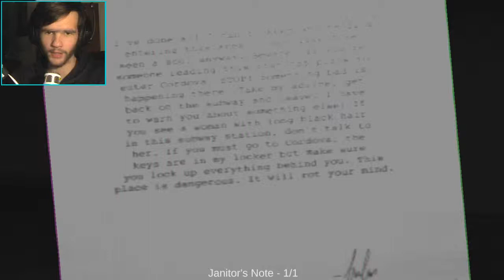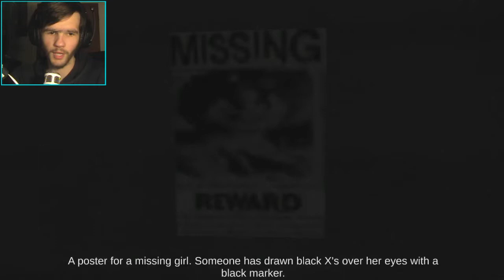DO YOU FEEL TRAPPED? || Concluse #1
Welcome to Concluse, a Silent Hill inspired game that looks and sounds really good! The haunting of this game really does remind me of Silent Hill!
Although I played this before, I wanted to try and play again because I didn't realize this was Silent Hill inspired and didn't realize how long the game was and thought it was a short game lol. I am glad I gave it another shot!

Not a member and want to join a cool gaming community?

I don't want to force you into this process, so it's completely your choice. I am not expecting you to participate in this process.
If you feel like you want to support me in what I love to do, then visit this link and pay whatever you like.
I don't offer many services except from making videos and playing games (and may make tutorials in the future. )